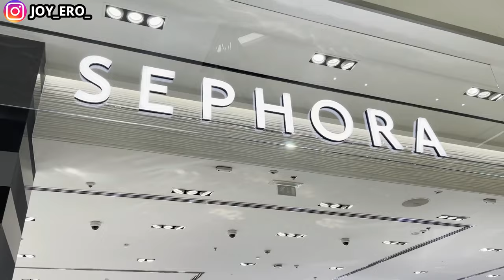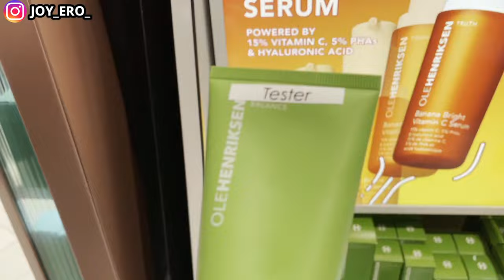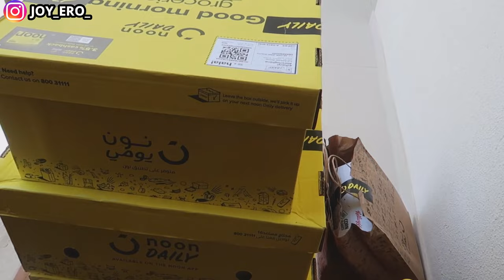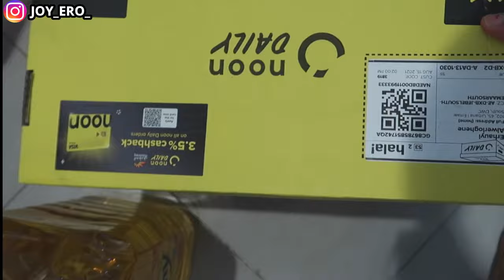VLOG: Fixing my CANON G7X Mark II Vlogging CAMERA, Shopping at SEPHORA DUBAI, UAE/NOON GROCERY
Hey Guys, FINALLY its a VLOG..haven't Vlogged in awhile

$vlog